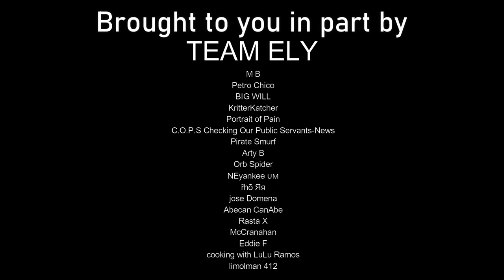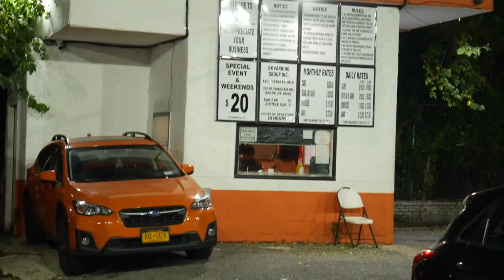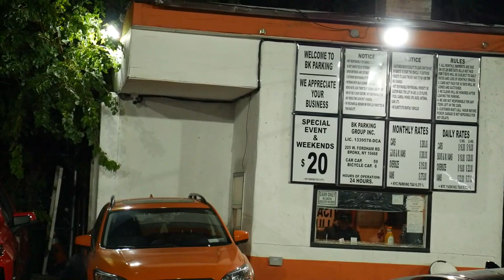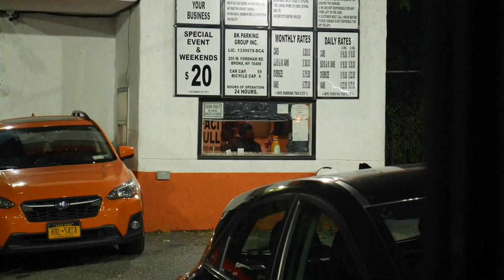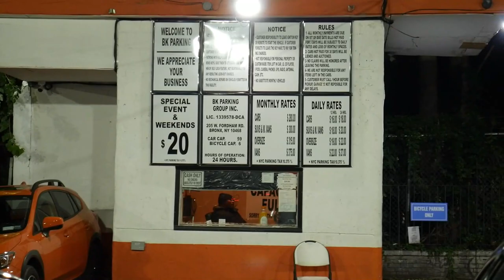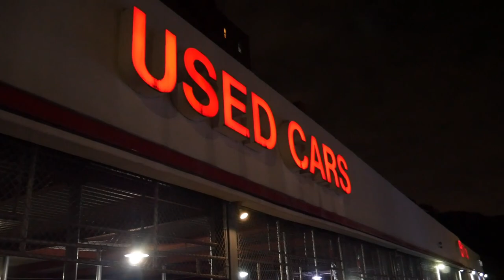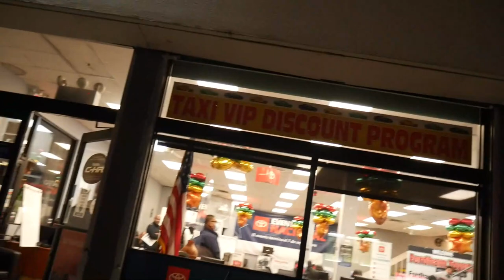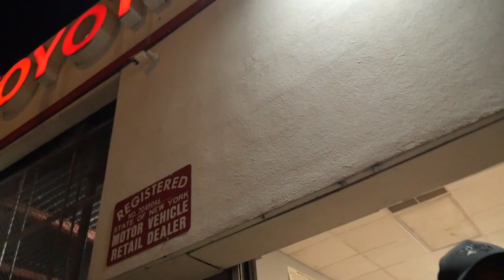Fordham Toyota Rep Calls ELY Out to Fight For Filming in Public...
Fordham Toyota EXPOSED ! (Bronx)